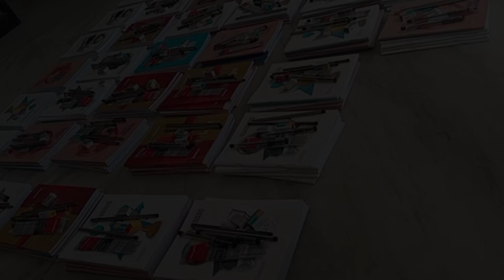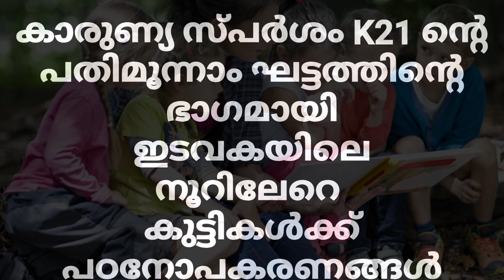St Antonys Church Kodanad Karunya SparshamK21...13th Stage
Waiting For 14stage